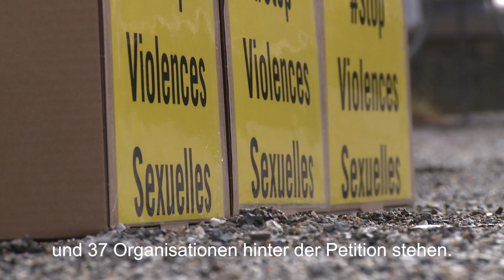Übergabe der Petition «Stopp sexuelle Gewalt»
Willkommen im offiziellen YouTube-Kanal der Schweizer Sektion von Amnesty International! Unsere Vision ist eine Welt, in der die Menschenrechte gleichermassen für alle gelten.
Bienvenu-e.s dans le canal YouTube d'Amnesty International Section suisse. Nous sommes un mouvement mondial de personnes qui s'engagent pour la défense des droits humains.